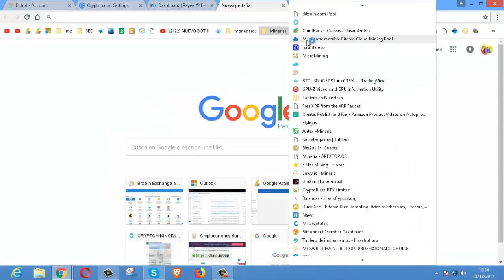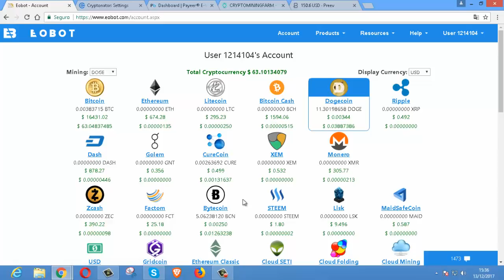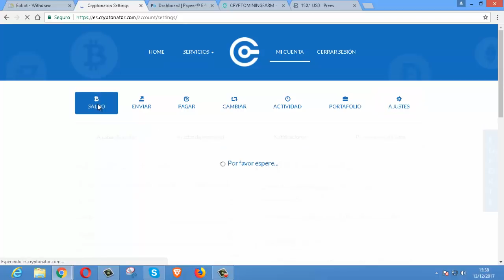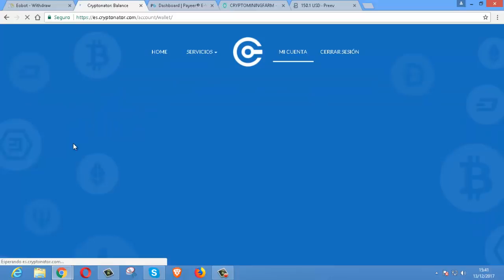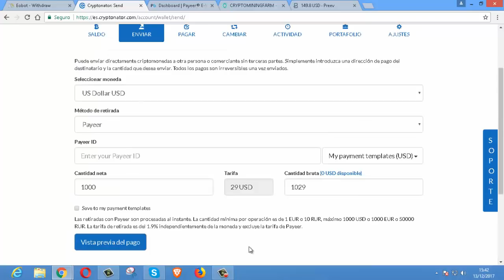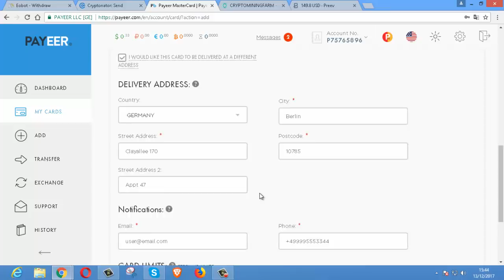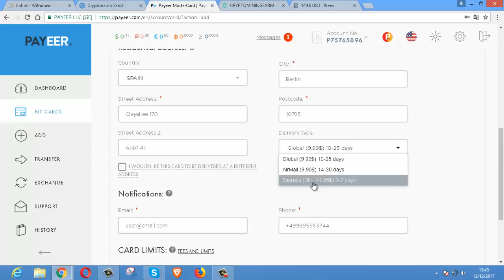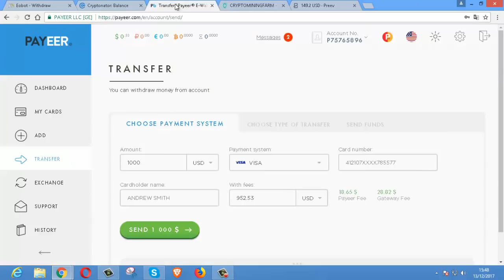Como CONVERTIR CRIPTOMONEDAS a DINERO REAL Recibir En MONEDA LOCAL y Cobrar Con Tarjeta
Como convertir criptomonedas a dinero real en moneda local dolares o euros.

En este video vas a aprender como retirar tus bitcoin dogecoin litecoin, ethereum, dashcoin, ripple o cualquier otra criptomoneda a dinero real en dolares o euros, es decir en tu moneda local o de tu pais.

Solo sigue todos los pasos de este video, y vas a poder lograr retirar y cobrar tu dinero proveniente de tus criptomonedas ganadas en la mineria en la nube o ganadas en las faucetts.

Este video es la respuesta a la pregunta de muchos suscriptores, que querian saber como retirar a sus tarjetas o cuentas bancarias, el dinero ganado de las criptomonedas ganadas online.

Ahora ya sabes como retirar o convertir tus bticoin o criptomonedas a dinero real con estos sismples pasos. Esta es la forma mas efectiva de transformar bitcoin en dinero.

Si te gustó este video, te pido que te suscribas a mi canal de Youtube, le des like a este video y lo compartas con las personas que conoces, y deja tu comentario o duda que puedas tener.

convertir bitcoin a dolares
cambiar bitcoin a dolares
como cambiar mis bitcoin a dolares
convertir criptomonedas a dolares
convertir criptomonedas en euros